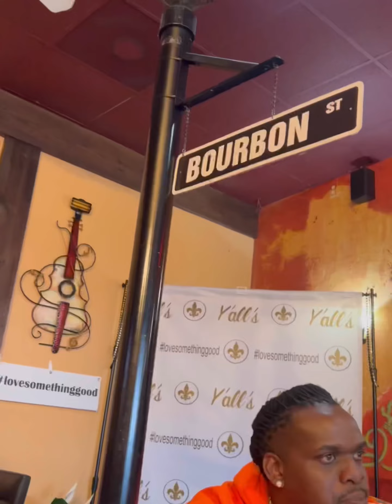Guy who done time with Brewster can’t believe the way he has change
Bossman Brewster goes to visit one of his friends fr prison that he did time with.